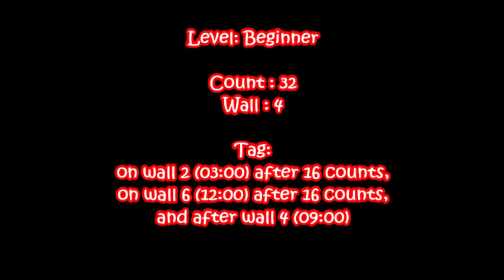Persian Love Line Dance (DEMO)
Choreo by. Agung Arifin (d’ULD Pusat – INA) - Sept 2014
Level: Beginner
Demo by. LaMirage Class